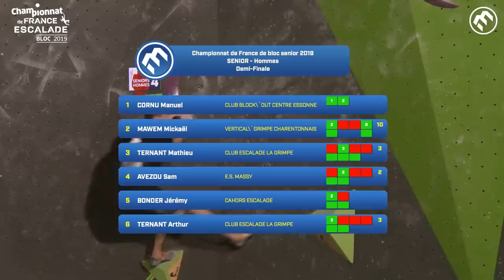Escalade - Championnat de France de bloc 2019 - La Baconnière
Tout savoir sur l'ouverture des Championnats de France de bloc 2019 et le ressenti de Fanny Gibert et Bonder Jeremy, notamment, nouveaux champions de France !

Un grand merci aux ouvreurs du jour (Jérémy Tonneau, Romain Cabessut, GRAS Julien, Quentin Boulay, Pierre Broyer et Daniel du Lac) et à tous ceux qui œuvrent au quotidien dans les clubs/salles ou sur les compétitions. 😘

Images Fred Ripert & Festivisuel